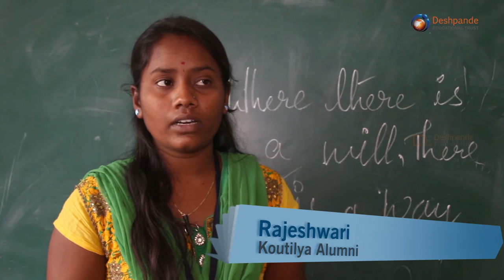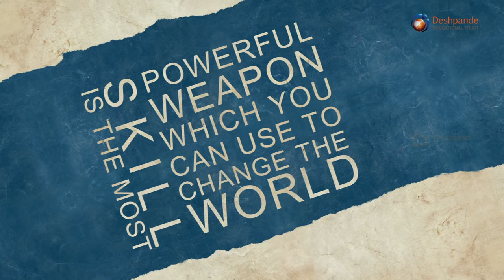Rajeshwari, Koutilya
Testimonial Rajeshwari from Koutilya.